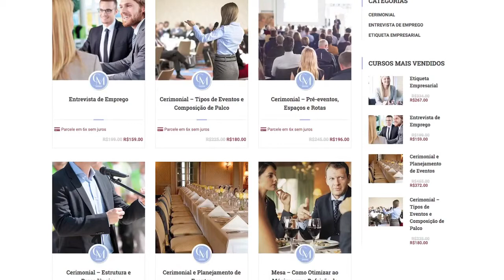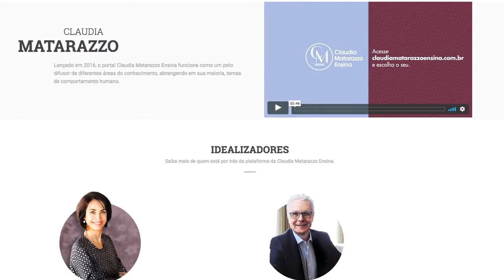[27.09.2017] Programa Pedro Alcântara - 30 Anos Mendes Plaza Hotel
O Mendes Plaza Hotel comemorou 30 anos de atividades e de excelência em serviços em hotelaria. Parabéns!